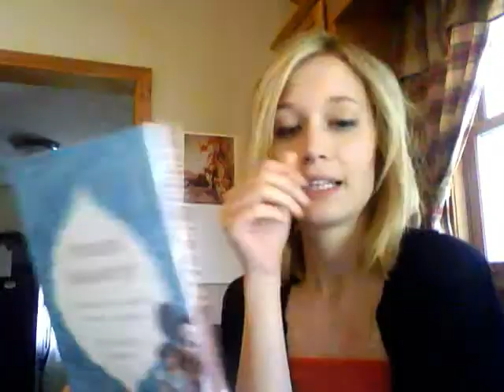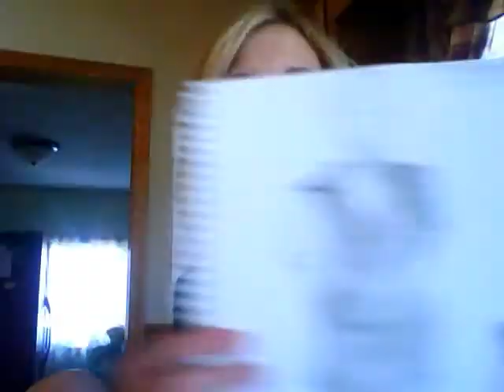What Makes You Want to Blog?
A great number of things come up in this entry, namely my take on Charlotte Russe's intended buyer, Firoozeh Dumas' excellent book "Funny in Farsi" and how stupid hate really is.  Culminating in creating a process that will bring us together.  By the way, why do you blog?